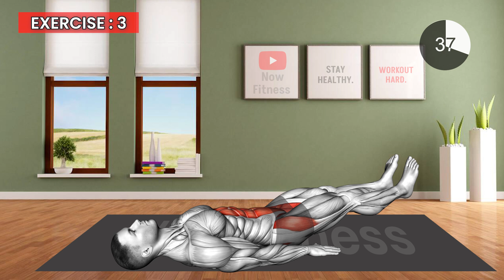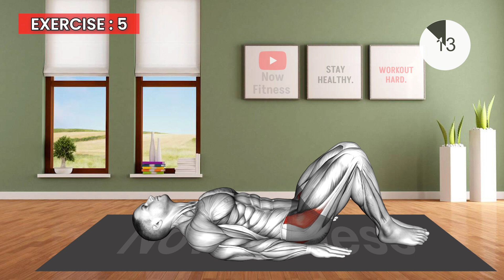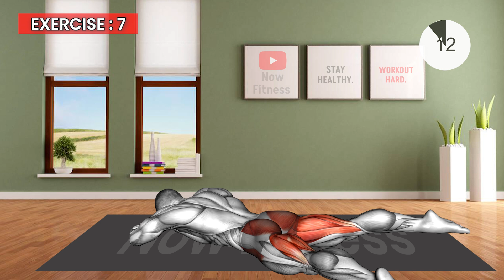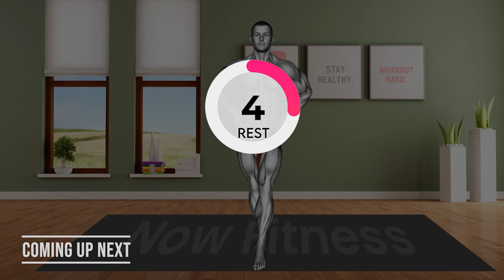➜ 8 Best Morning KEGEL Exercises for Men➜ Male Pelvic Increase Blood Flow to Your Testosterone Area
8 Best Pelvic Floor Exercises For Men // Kegel Exercises For Men
This may just be the Best Pelvic Floor Exercises For Men you'll find on YouTube. Kegel Exercises For Men are great for a number of things, including strengthening your pelvic floor muscles which helps with increasing erectile strength, boosting your stamina, boosting your libido, correcting erectile dysfunction, helping with bladder problems, helping with premature ejaculation, and helping with several other conditions that men experience as they age. This 12 min workout should be done daily to really begin to see the results. Also, don't forget to pair this with a healthy lifestyle that includes eating lots of whole foods, fruits and veggies, and excluding alcohol and smoking.

Exercise 1: Bridge-Walk
Exercise 2: Bodyweight-Frog
Exercise 3: Lying-Hover-Leg-Clap
Exercise 4: Shin-Box-Switch
Exercise 6: Lying-Hip-Adduction
Exercise 7: Side-Lying-Heel-and-Knee-Tap
Exercise 8:Lying-Leg-Abduction